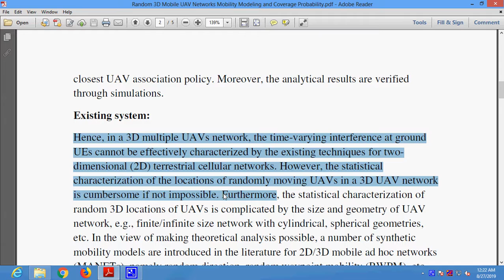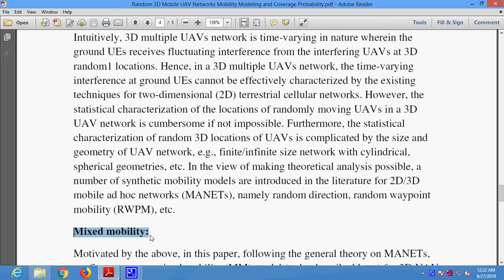Random 3D Mobile UAV Networks Mobility Modeling and Coverage Probability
* Complete Source Code
 * Complete Documentation
 * Complete Presentation Slides
 * Flow Diagram
 * Database File
 * Screenshots
 * Execution Procedure
 * Readme File
 * Video Tutorials
 * Supporting Softwares

Support Specialization
 * 24/7 Support
 * Ticketing System
 * Voice Conference
 * Video On Demand
 * Remote Connectivity
 * Document Customization